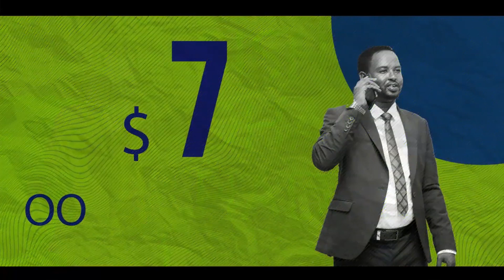Ciidamada Somaliya Oo Dilay 50 Maleeshiyo Oo Ka Tirsan Al-Shabaab